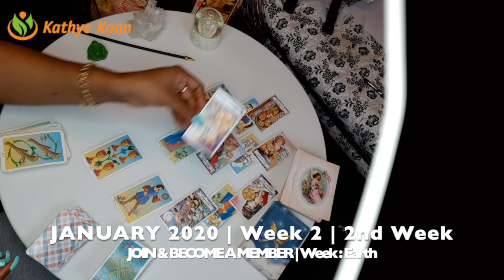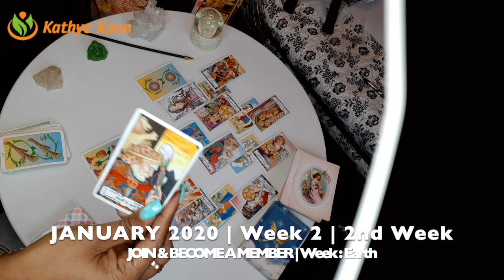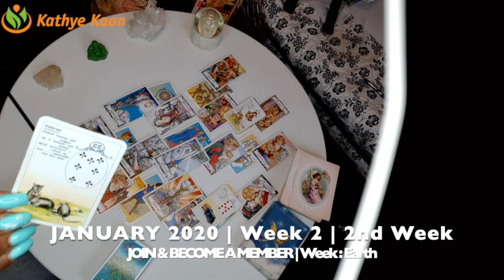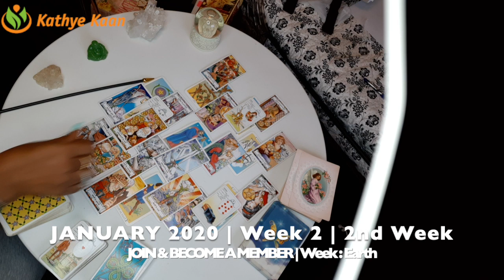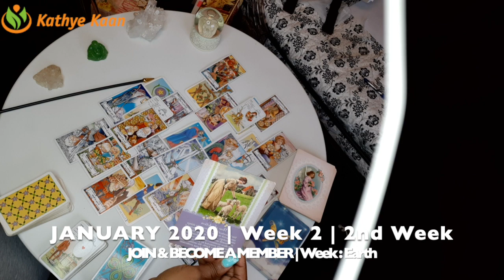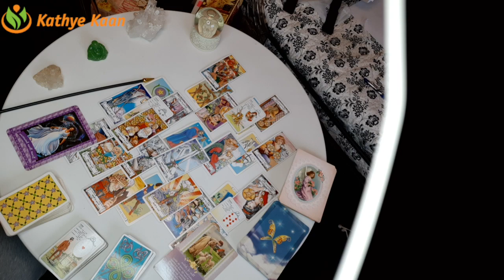LEO WEEKLY PSYCHIC READING | TAROT HOROSCOPE | WEEK 2 | JANUARY 6 - 12 BY KATHYE KAAN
Kathye